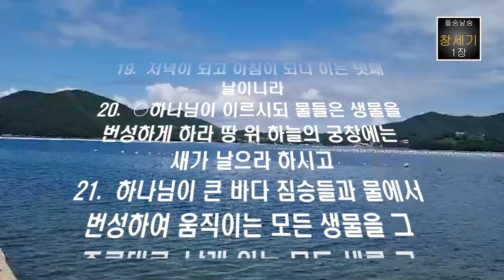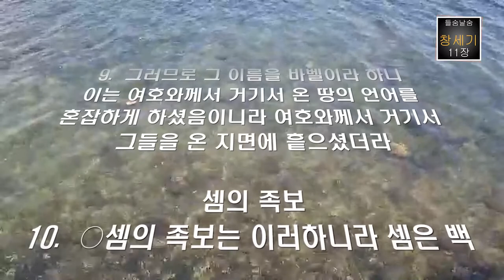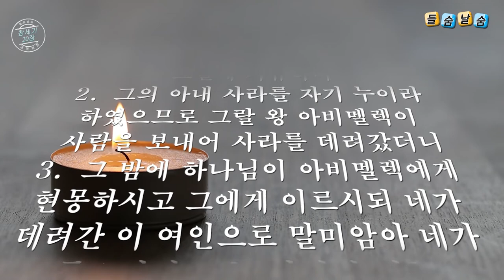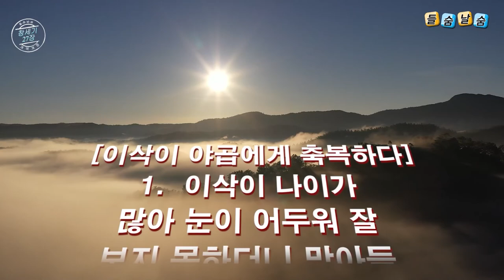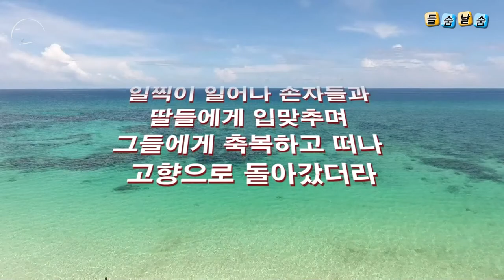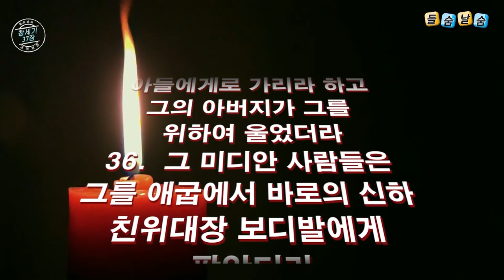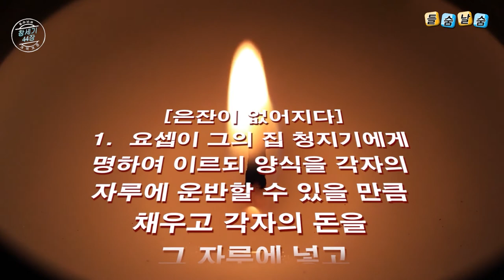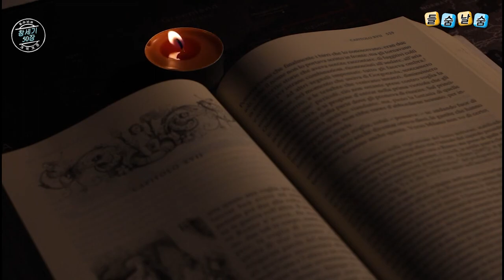(성경통독) 창세기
1장-50장